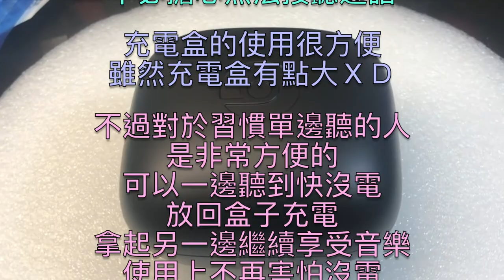『MB大熊開箱』蘋果直營店現買現場開！夢寐以求的藍牙耳機PowerBeatsPro到手啦！#34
豪爽啊～～～～～
在101的Apple直營店直接買直接開起來好香啊ＷＷＷ
這次的音質真的很提升而且超聰明DER~
比起之前買給阿邦的AirPods我覺得音質提升了很多
而我的耳型也無法配戴AirPods不用動就會自動脫落
這款真的很讚啊啊啊啊

而且...直營店的員工們都好親切
而且還...很可惡的都是高顏值啊啊啊啊啊啊

大家都可以去逛逛喔
而且消費超方便！可惡！立刻就噴錢惹Ｑ口Ｑ

這麼新奇的消費方式如果覺得有趣可以留言跟我分享喔
或是有什麼想跟大熊說或是閒話家常也都可以留言喔
我都會回應你的ＸＤ